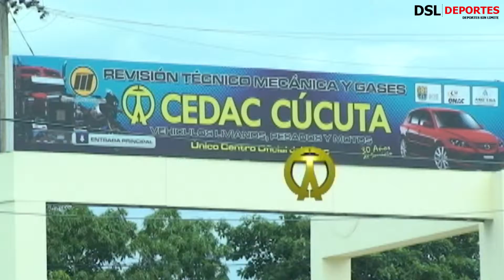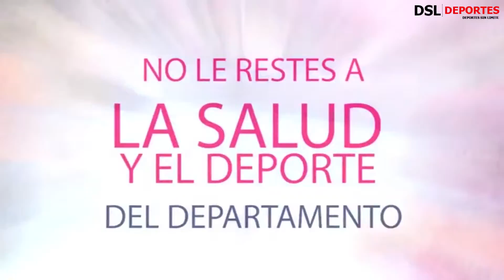Programa Completo 29-09-2016 | DSL Deportes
Emisión completa de DSL Deportes, programa deportivo en el que encuentras la actualidad de las diferentes disciplinas deportivas de Norte de Santander.